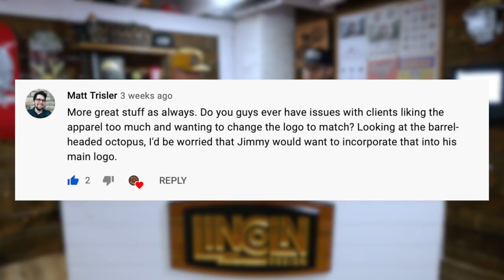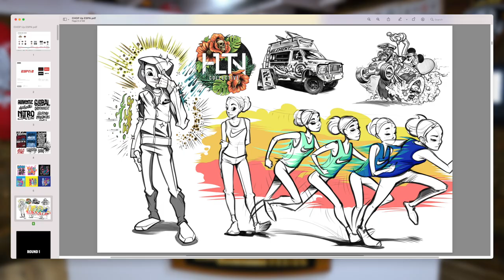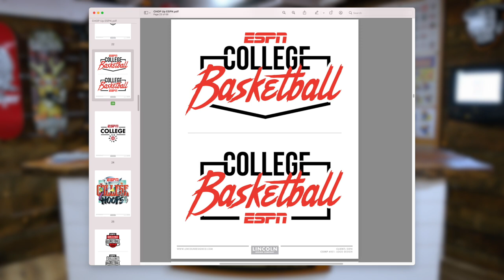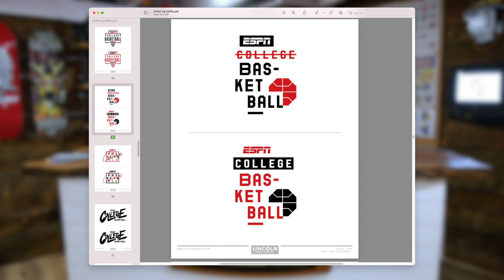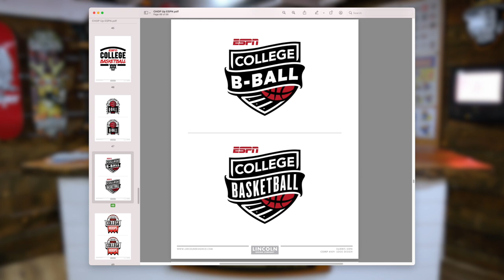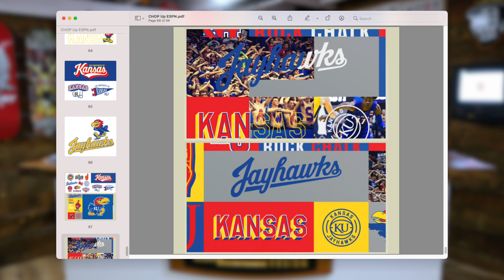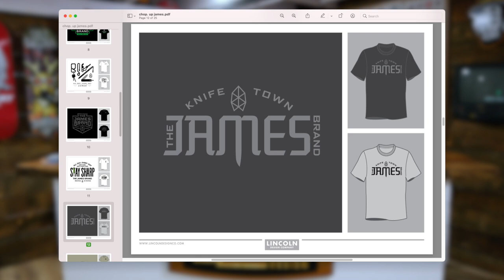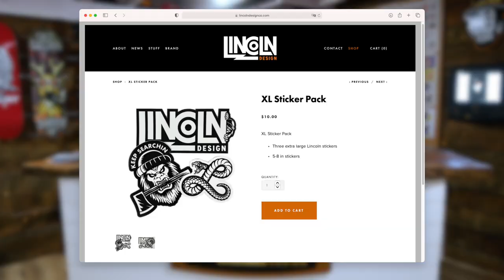The Chop Up - Ep17: ESPN Basketball / The James Brand / XL Stickers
In this episode of The Chop Up, Dan and Jordan break down some work for ESPN Basketball, which was one of our largest projects to-date in terms of design comps delivered.

Later, Dan and Jordan talk about an apparel design project for a local company, The James Brand, makers of fine cutlery, among other things.

And we've got some new product in the store to share with everyone this week. Our friends at WIZARCO sent us some giant XL sized stickers that we're stoked to make available!

0:00 Intro
0:38 Answering your questions
2:23 ESPN Basketball
31:21 The James Brand
41:47 XL Stickers